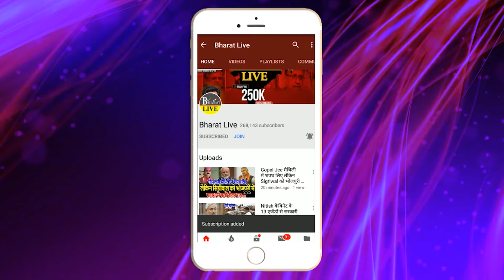बड़ी ख़बर ! ईशान किशन के पिता ने थामा JDU का दामन! 2025 मे लड़ेंगे विधानसभा का चुनाव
बड़ी ख़बर!
ईशान किशन के पिता ने थामा JDU का दामन!